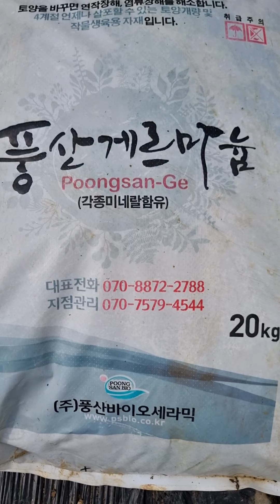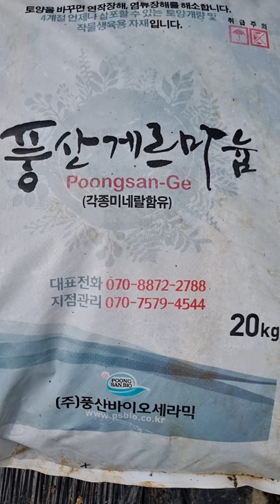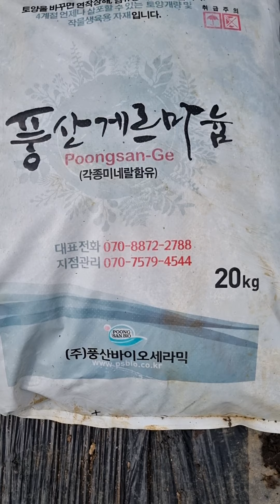풍산게르마늄. 하늘이 도와주시어 금화규씨방(씨봉)대를 자연건조하고 있습니다.